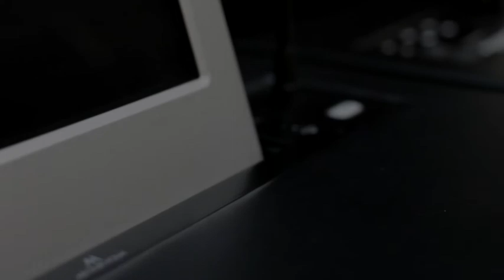Custom Dynamic2 Touch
Senates, parliaments, congress halls, assemblies, councils, ministry chambers, ..., need to accommodate large number of seats and to ensure efficient, real-time, interactive  and fluid communication to enable participants to perform their duties. What would you think if one could have access to cutting edge technology which could disappear when not in use helping to create a flexible work space?